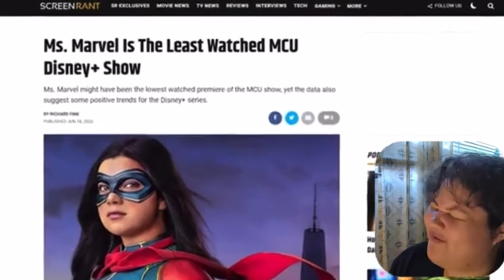Reaction to miss marvel pitch meeting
Another funny pitch meeting to put in the books and everything it’s very funny as always for Ryan to put in, especially the home-alone stuff I got a kick out of that I hope you guys like and subscribe and enjoy this video.